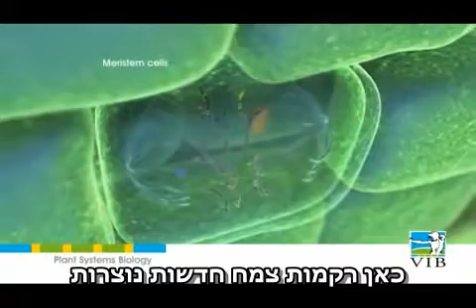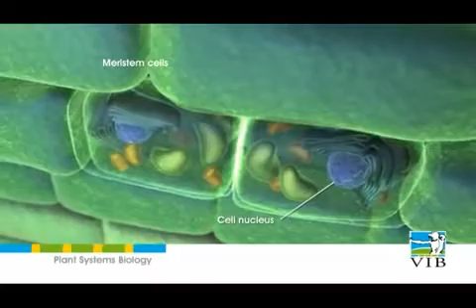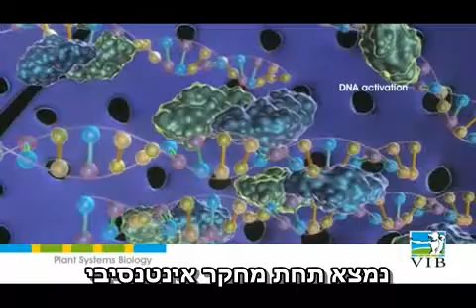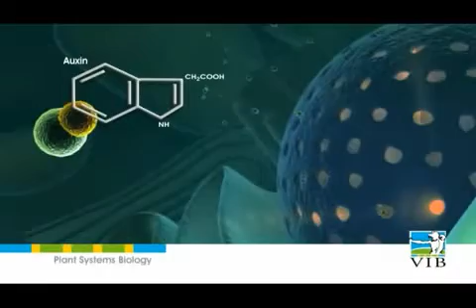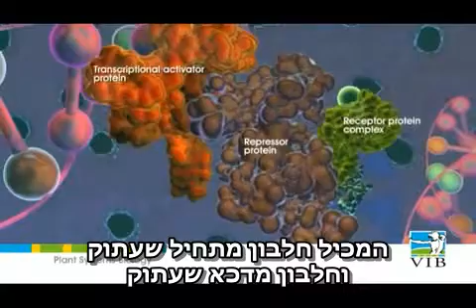VIB Animation Pioneering Research in Plant Biology hebrew sub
This video was produced by the science @ work project at the VIB and it is copyright